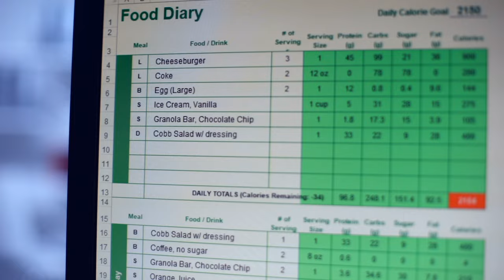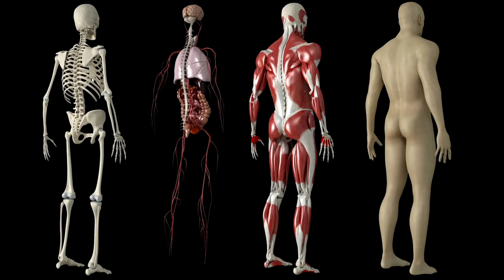MIKE MENTZER: A 4-MINUTE COURSE IN NUTRITION FOR BODYBUILDING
In this brief video, Mike Mentzer examines why nutrition is perhaps the most deliberately obscured subject in all of bodybuilding. Also touched on is why protein has been so over-emphasized in the bodybuilding industry and how the human body does not utilized macro nutrients beyond need.